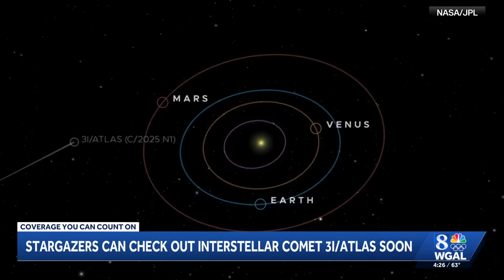Christopher Palma, astronomer and professor at Penn State University discusses the interstellar c...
Christopher Palma, astronomer and professor at Penn State University discusses the interstellar comet, 3-I Atlas

WGAL News 8 is your home for Pennsylvania breaking news and weather. For your latest Pennsylvania news and weather